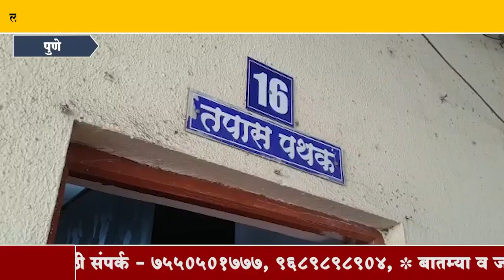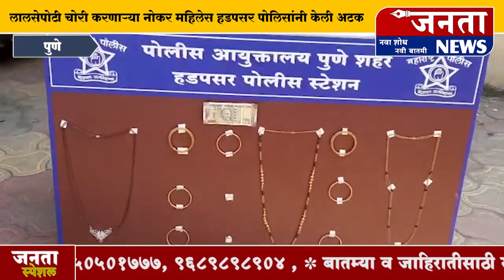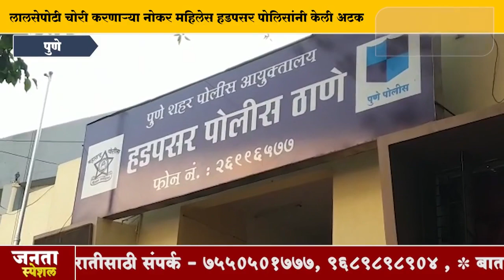लालसेपोटी चोरी करणाऱ्या नोकर महिलेस हडपसर पोलिसांनी केली अटक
14,93,000/- रुपये किंमतीचे एकूण 28 तोळे वजनाचे सोन्याचे दागिने केले हस्तगत